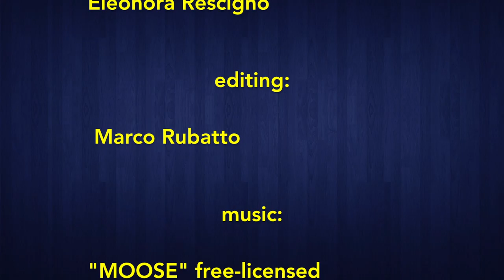Bokken, yon no suburi - Rubatto Marco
Spiegazione di YON NO SUBURI, 4º suburi di bokken; nel video vengono approfonditi in particolare:

Explanation of YON NO SUBURI, 4º bokken suburi; the video focuses in particular on: